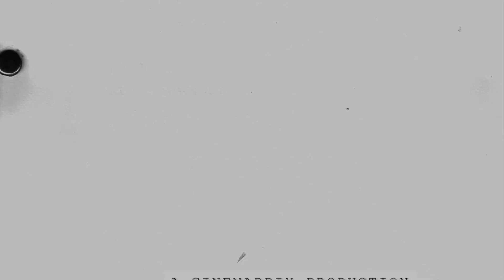Pitch It! Disney Ride Movie Adaptation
- Where we pitch our dream movies, sequels, remakes, adaptations, etc. With the PIRATES OF THE CARIBBEAN: DEAD MEN TELL NO TALES hitting theaters this week, I was joined by my friend Cameron Potter to pitch our ideas for another movie based on a Disney theme park ride.

You can also follow me personally at...